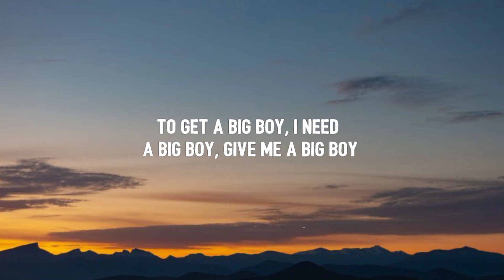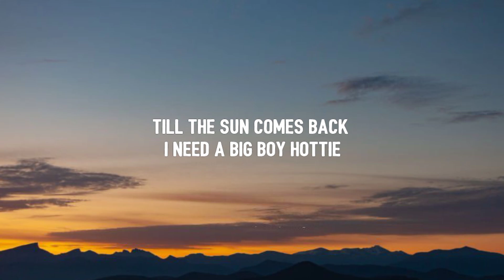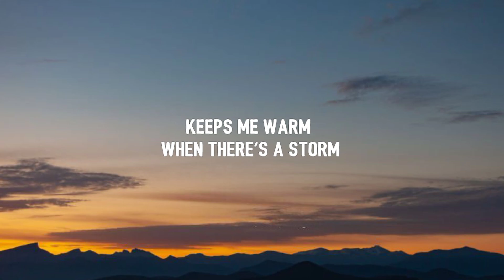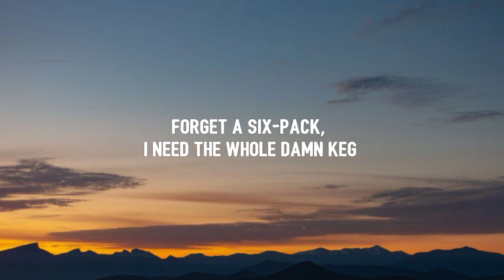SZA - Big Boy (Lyrics) ft. Doja Cat | "it's cuffing season"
SZA - Big Boy (Lyrics) Tiktok Song
It's cuffing season and all the girls be needing a big boy
I need a big boy, i want a big boy
It's cuffing season and all the girls are leaving to get a big boy
i need a big boy, give me a big boy